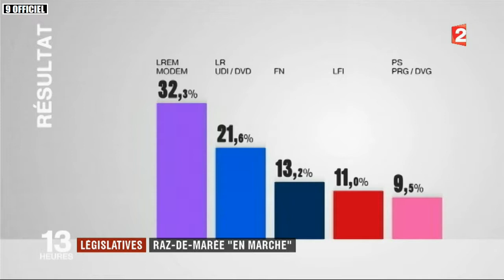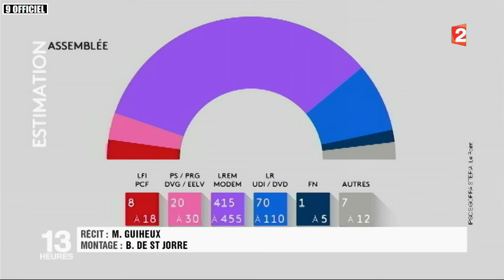Législatives 2017 - 1er tour: Raz-de-marée "En Marche"